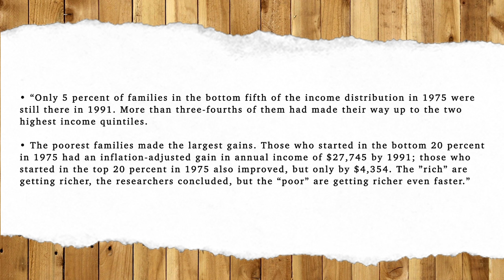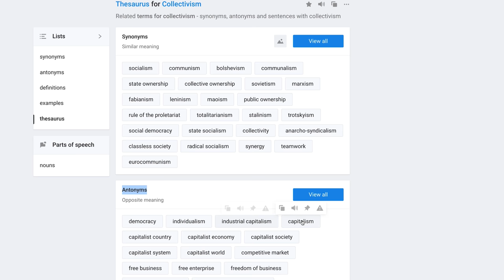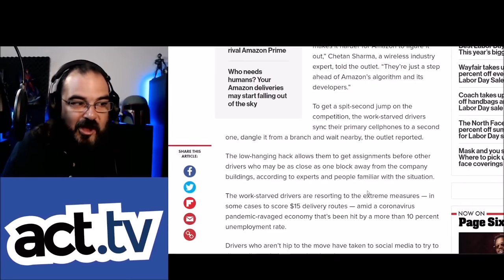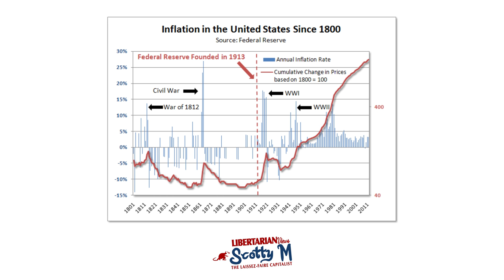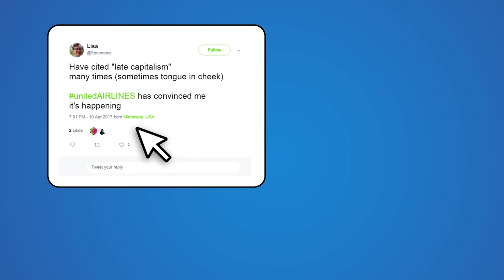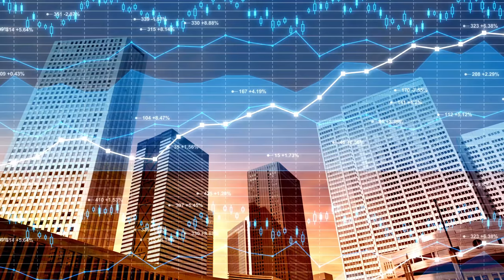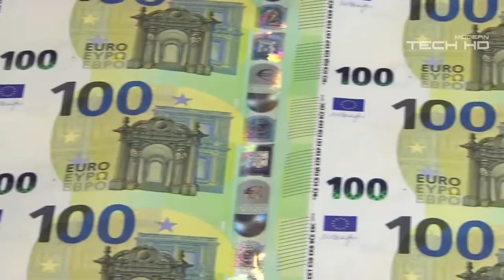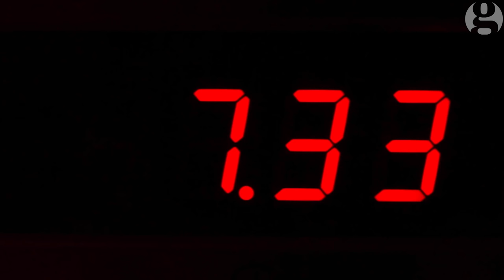Myth of Late Stage Capitalism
The myth of late stage capitalism is something you commonly hear among countless many spreading the erroneous claims that somehow today's economy is capitalist. I've reiterated numerous times before that we do not live under a capitalist system, but a mixed economy. As I've addressed, late stage capitalism is merely just an attempt to pretend socialism isn't present, therefore to exonerate socialism of the blame for today's economic problems and to project the blame off onto capitalism.

The argument of late stage capitalism comes with the usual myths about capitalism, whether it is about the wealth gap between the rich and poor; the famous automation myth that apparently is destroying the demand for human workforce, or that the economy is plunging towards collapse complaining about climate change and soaring private sector costs and the serious debt crisis. What they don't tell you, however, not only was none of this to blame on capitalism, but it had everything to do with their socialist government interventionism in the economy.

Whilst I can sympathise there is a problem with today's economy, they concede by acknowledging the fact capitalism is about the market regulating itself. A big concession given the fact they claim they live under late stage capitalism. The truth is, they wish to project the blame off onto capitalism, thus, to further the agenda of socialism.

In this particular video I don't go into too much detail as I have already covered a lot of the stuff contradicting the narrative they spout, however, what this video illustrates is the anticapitalist mentality and the problem with their erroneous arguments.

• Introduction: (0:00)
• Feudalism vs Capitalism: (0:52)
• Late Capitalism Mentality: (1:44)
• Cronyism NOT Capitalism: (2:20)
• Wage Inequality Myth: (3:02)
• A Mockery: (4:08)
• Disingenuous Labelling: (4:47)
• Individualism vs Collectivism: (5:21)
• The Enemy Within: (7:09)
• Taken Out of Context: (8:16)
• Fallacious Employment Analogy: (9:55)
• Profits & Environmentalism: (11:58)
• Some Truth: (13:56)
• The Crisis: (15:05)
• Wolff's Hypocrisy: (16:20)
• Soaring Costs: (16:52)
• Concession and Lies: (17:39)
• Wage Slavery Ignorance: (18:39)
• Wolff's Contradiction: (21:31)
• Ignorance of Wealth: (21:55)
• The Gullible: (23:33)
• Great Reset Scam: (24:18)
• Automation Myth, AGAIN: (25:37)
• Green, the NEW Red: (26:54)
• Subconsciously Capitalist: (27:54)